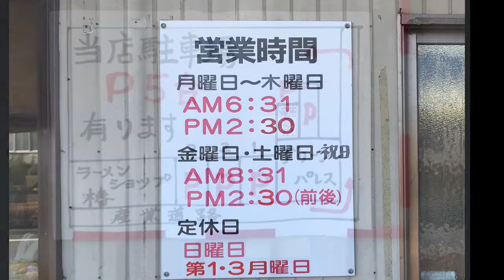【ラーメンショップ 椿 緑ヶ丘店 産業道路】ネギラーメン 東京都羽村市緑ヶ丘4-3-11 早朝 朝 ラーメン 月〜木 6:31 からオープン 金土 8:31 ロックタクシー物語 妄想タクシー 食レポ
【ラーメンショップ 椿 緑ヶ丘店 産業道路】
ネギラーメン
東京都 羽村市 緑ヶ丘 4-3-11
早朝ラーメン 朝ラーメン
月〜木 6:31〜14:30 金土 8:31〜14:30
定休日 日曜日 第一 第二 月曜日

産業道路 日野自動車 さくらモール セブンイレブン 富士見公園

ご乗車 ありがとう ございます (^^)/
タクシードライバー ひとりごと
タクシーユーチューバー
食レポ 運転手

Ramen Rāmen 拉面 रामेन лапша рамэн रेमन नूडल्स المعكرونة رامين Ռամեն